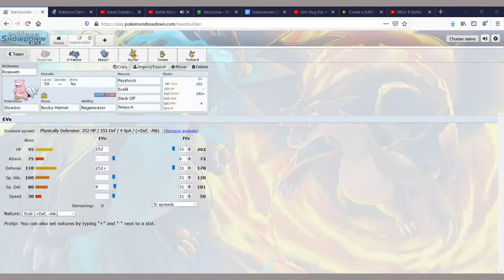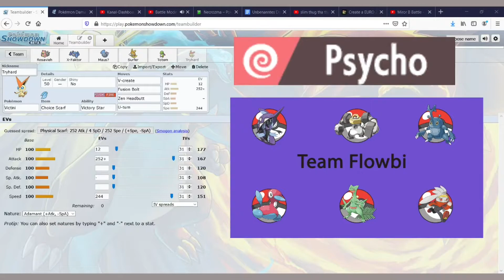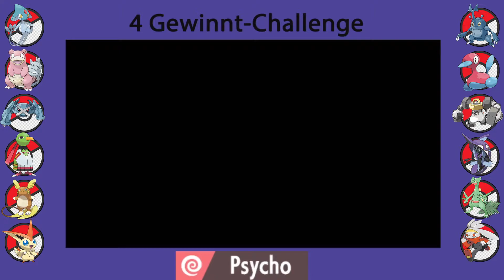4 Gewinnt-Challenge Run Flowbi Kampf 1- Zu sehr Tryhard? (Pokemon Sw/Sh)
Heute gibts den ersten Kampf der 4 Gewinnt-Challenge des guten Flowbi. Er muss ran gegen Psycho Typ und bringt ein sehr intressantes Team mit. Können wir dem bestehen?

Schaut auch bei ihm vorbei, da gibts auch den Kampf und andere nice Videos u.a ZPL Kämpfe und SDPL S3 geht bald an den Start

Regelwerk 4 Gewinnt Challenge:
-6vs6 nach Smogon OU Regeln
- 4 Kämpfe müssen gewonnen werden, sollte einer vorher verloren werden ist der Run beendet
- 3 Monotype Teams meiner Wahl und ein Mixed Team gilt es zu besiegen
- Gegner erfährt die 3 Typen im vorraus und teilt mir dann sein Team für den Run mit (Sets dürfen geändert werden, die Mons bleiben die gleichen)
- Das Mixed Team ist dem Teilnehmer unbekannt, es enthält aber je ein Pokemon mit den Typen aus dem Run